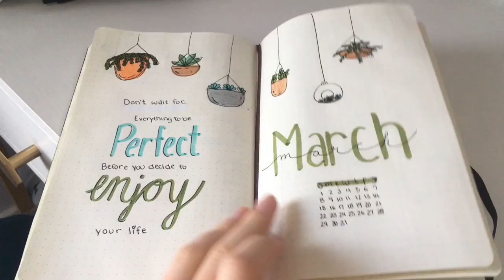Quarantine Day 3!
Hiking, dancing, and Daisy!!! Who can say no to Daisy? She’s the star of the video we all know it.